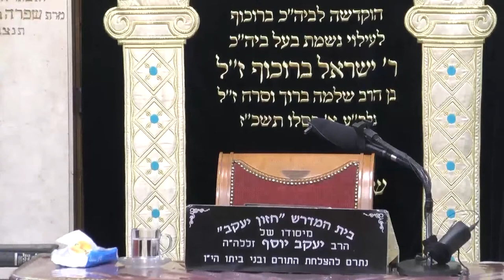הרב איתי בן אהרון • מטות מסעי תשפ'א